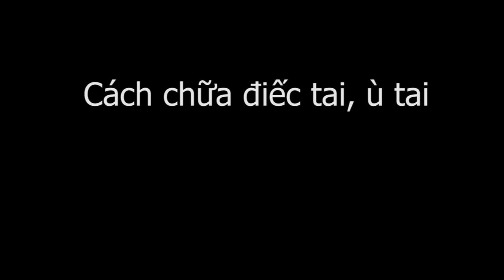Hướng dẫn chữa điếc tai, ù tai, Thập Chỉ Đạo Y mao mạch thầy Dư Quang Châu 6 2016